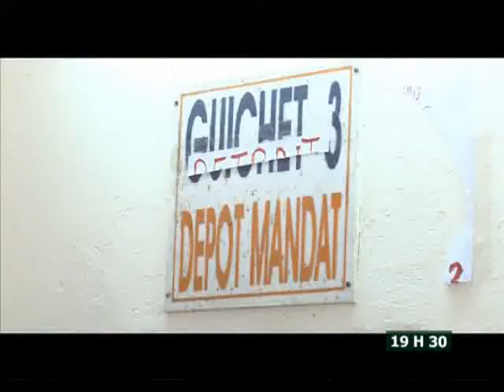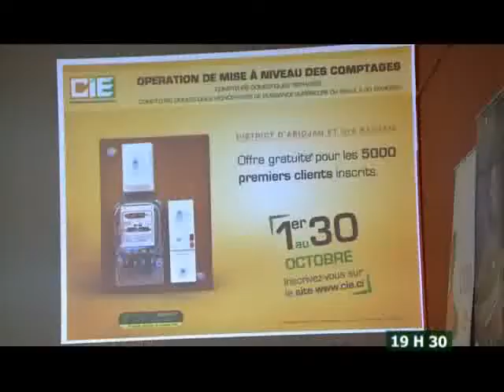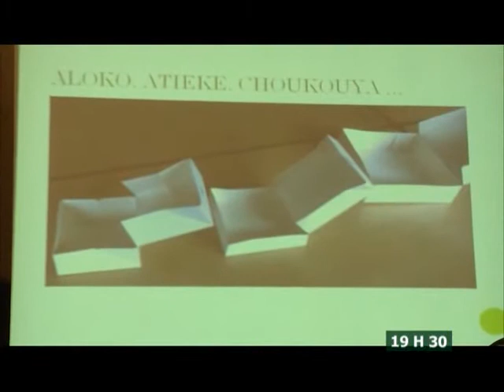Le 19H30 du 09 Octobre 2013 avec Anne Zélica Ehoura